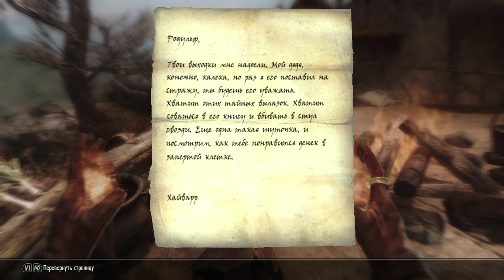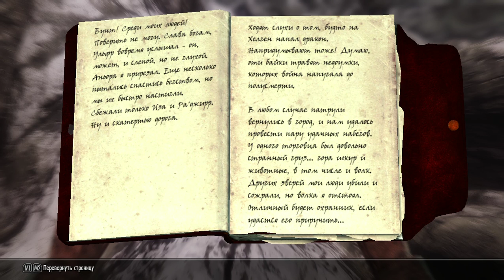SKYRIM [Mage & Master] - #83 - Ловим беглеца, издеваемся над бандитами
Женское прохождение Скайрима, в котором мы сыграем на Мастере за альтмера мага-лучника, чей путь будет лежать во тьме, отсвечивая багрянцем чужой крови. Будем причинять зло и всячески копать другим могилы, чтобы достичь цели.